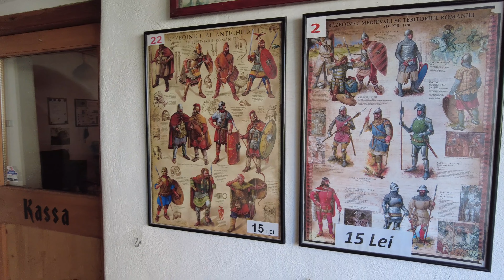4K Virtual Walking Tour-Saxon Fortified Fortress of Honigberg-Tunnel of the Defensive Wall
The history of the Harman citadel is linked to the presence of the Order of the Teutonic Knights in the Land of Bârsa in the first decades of the 13th century at Feldioara, Prejmer, Râșnov and Sânpetru. However, the first documentary attestation of the settlement dates from March 21, 1240, 15 years after the expulsion of the Teutonic Knights from these territories.

     For mee this experience it was perfect, very relaxing day and beautiful to film, to share with you the beauty of this Fortified Fortress!

    Enjoy the Nature !

   Support me as a new youtuber, to Keep creating more content for my channel!
     Donating, helps me  to buy some professional things that are useful to make enjoying videos!

     My Gear
Trepied: Viciall
Editing Laptop I am using LumaFusion editing program
Small camera

       Filming location:   Romania

      Filmed in “REAL TIME “ 4K resolution, high quality sound recording. I do not use any kind of editing . Relaxing nature ambiance for sleep, meditation, stress relief, studying, etc.